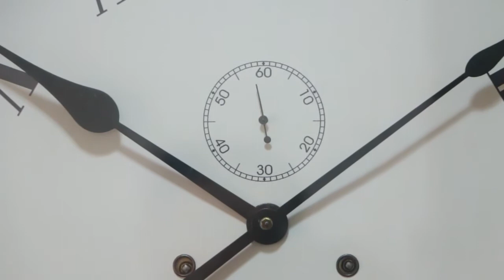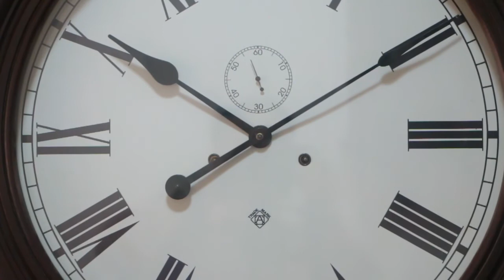RELÓGIO ANSONIA OLHO DE BOI COM DUAS CORDAS E SEGUNDEIRO - PARTE II - 29 01 2015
MEDIDAS APROXIMADAS: 59 CM DE DIÂMETRO X 15 CM PROF